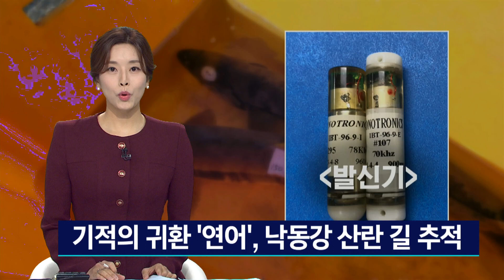낙동강 33년만에 연어...생태계 회복 가능?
[앵커]
지난해 낙동강 하굿둑 수문을 열자 33년만에 연어가 강으로 되돌아와, 기수 생태계 회복 가능성을 확인했었습니다.

올해도 연어 회귀 시기에 맞춰 오늘(19일)부터 수문을 여는데, 이번에는 위치추적장치를 활용해 최초로 낙동강의 연어 이동경로와 산란장소 추적에 나섭니다.

[기자]
지난해 10월 건설 33년만에 낙동강 하굿둑 수문을 개방하자, 자취를 감췄던 연어 무리가 모습을 드러냈습니다.

기적처럼 귀환한 연어들은 낙동강을 거슬러 올라, 지류인 밀양강에서 산란까지 했습니다.

수문만 열면, 연어가 바다와 낙동강을 오가며 자연 번식도 할 수 있다는 게 확인된 겁니다.

올해도 연어가 강으로 돌아오는 시기에 맞춰 하굿둑 수문을 개방하는데요.

올해는 연어를 포획한 뒤에 위치 추적 장치를 매달아서, 낙동강을 거스르는 산란 길을 추적합니다.

이동 경로와 산란 장소를 좀 더 면밀히 찾아내, 연어와 관련 생태 환경을 제대로 관리하겠다는 계획입니다.

{이지영/한국수자원공사 부산권지사 하구생태담당 "낙동강 하류에서, 연어의 생태학적 특성을 이해하는데 도움이 될 것으로 판단하고요, 연어를 보존하는 대책을 마련하는데 기본 자료가 될 것으로 생각합니다."}

포획한 연어 20마리의 등지느러미에 엄지손가락 길이 만한 무게 5g의 초소형 초음파 발신기를 실로 매달아 방류할 계획입니다.

하굿둑에서 소상 한계 추정지점인 창녕함안보까지, 75km 구간 안에 설치한 수중 수신기 5개가 이들 연어들에게서 나오는 초음파를 감지해 기록으로 남기게 됩니다.

이를 통해 연어가 언제 어느지역을 통과했고, 어디에 머무르는지 등을 파악할 수 있습니다.

{안광국/충남대학교 생물과학과 교수 "몇시 몇분 몇초에 왔다갔다 했는지 계속 기록이 되지요. 그리고 특정 장소에서 만약에 머무르게 되면 머무르는 시간들도 계속 기록이 되니까 하루에 몇 km씩 움직이는지 이런 것들도 저희가 알 수 있지요."}

낙동강에서 처음 시도되는 연어 이동경로 조사가 어떤 성과를 낼 지 관심이 모아집니다.